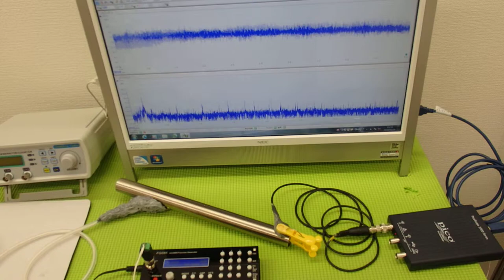オリジナル超音波プローブ ultrasonic-labo 超音波システム研究所